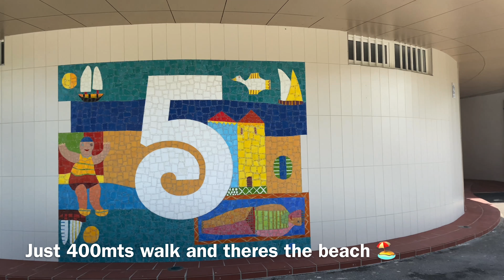Lignano Sabbiadoro Travel Vlog | Italy | ViRaas Hobby World | Indian couple vlogs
I use TubeBuddy to grow my channel. You can do it too for free with all the amazing features provided by the TubeBuddy Platform.